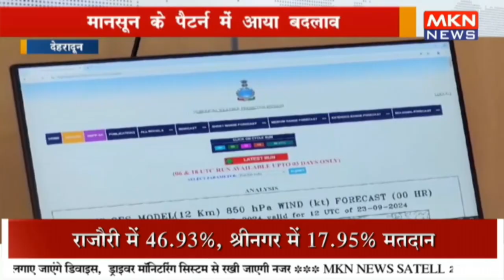मानसून के पैटर्न में आया बदलाव